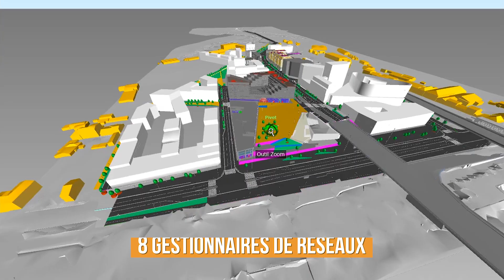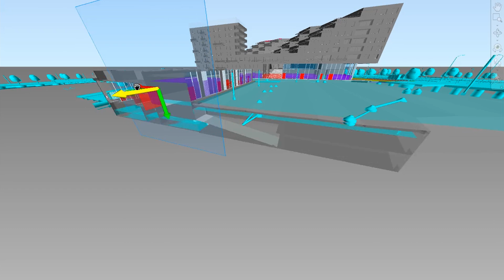Du BIM au CIM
Le BIM (Building Information Model) est un processus de travail utilisé de la conception à la construction et à la gestion d'un bâtiment utilisant des maquettes 3D intelligentes et structurées. Dans la ligne du plan gouvernemental "BIM 2022", l'EPA Bordeaux Euratlantique a l'ambition d'étendre l'usage du BIM aux espaces publics, créant ainsi le CIM (City Information Model). Le CIM permet le développement d'usages nouveaux en termes de conception, d'analyse des coûts, de procédés constructifs de préfabrication, de visualisation 3D, d'anticipation en phase chantier ou encore de gestion optimisée des espaces publics dans le temps.